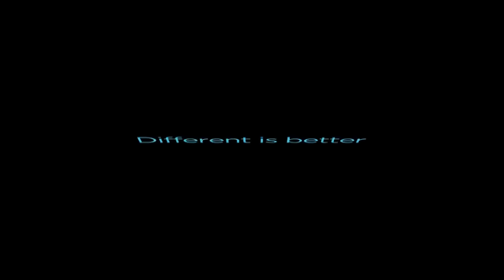Nio It Blew Up ! Sorry The Truth Must Be Told